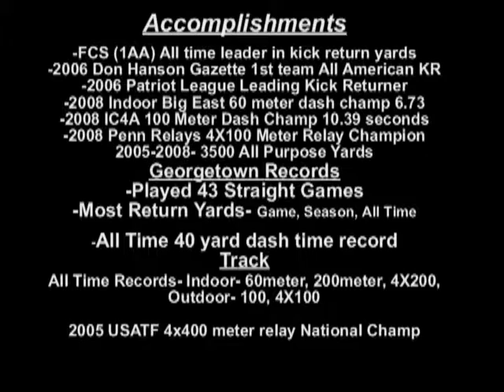Kenny Mitchell- Georgetown Hoyas Football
Kenny Mitchell college highlights 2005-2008